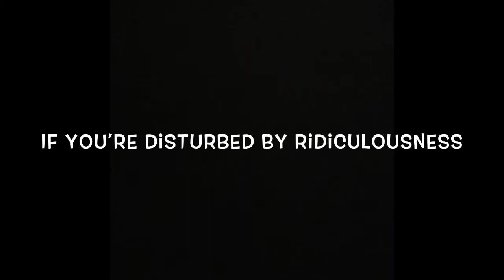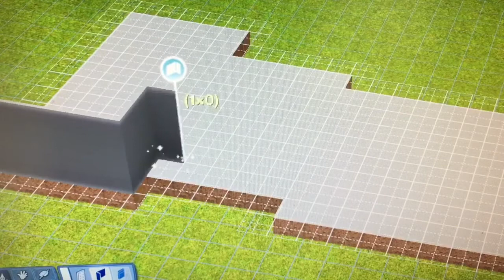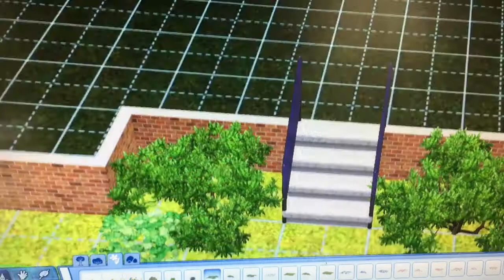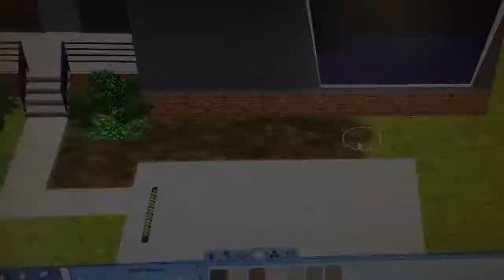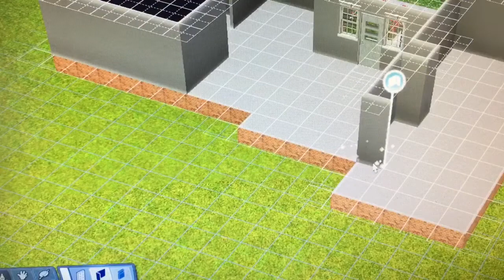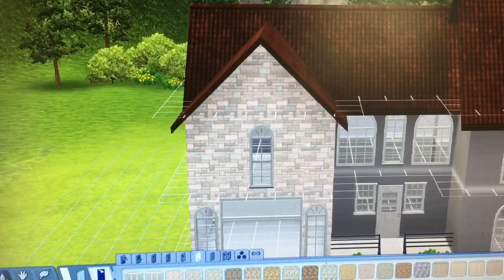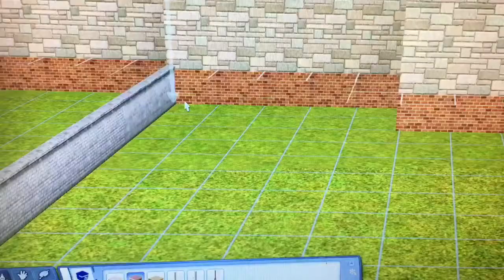Sims 3 speed build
Sorry this vid is late